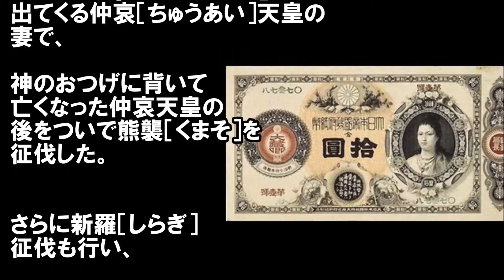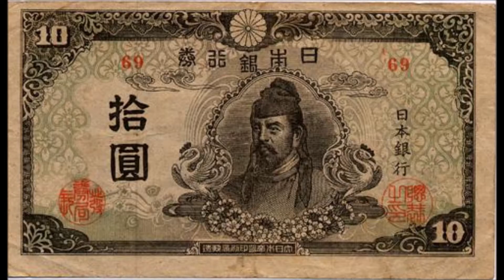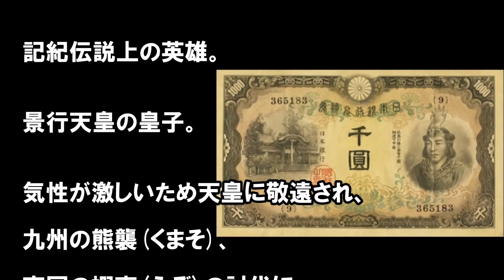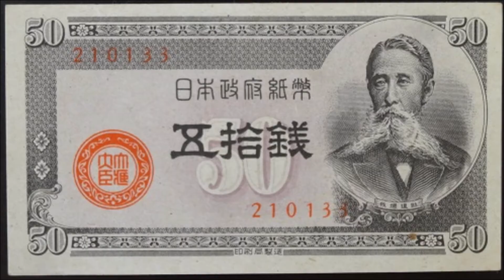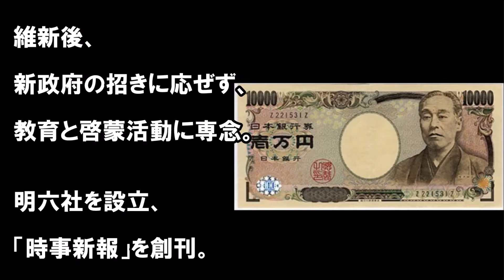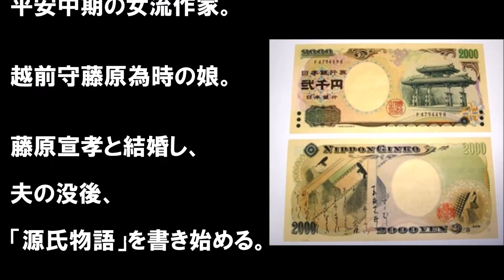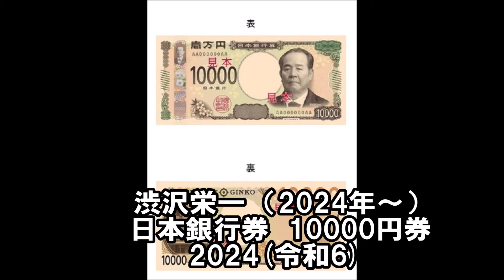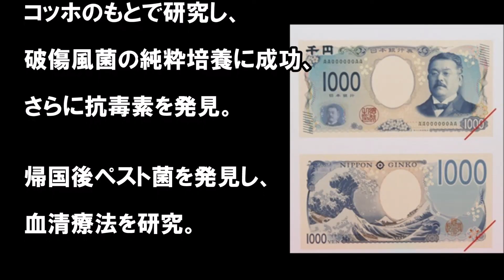【日本の紙幣】日本の歴代肖像紙幣一覧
1 神功皇后　(1881年～)から　21 北里柴三郎　（2024年～）
までの肖像紙一覧